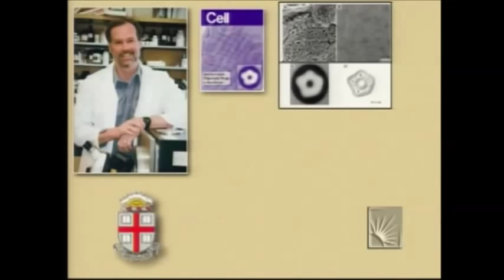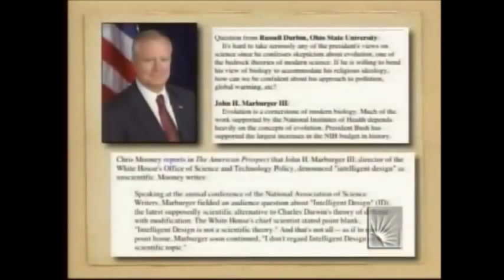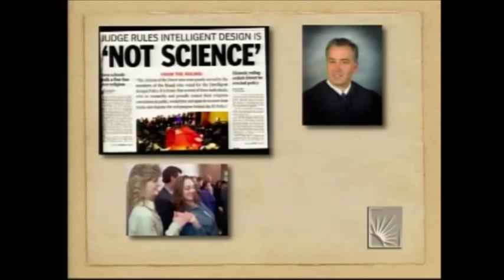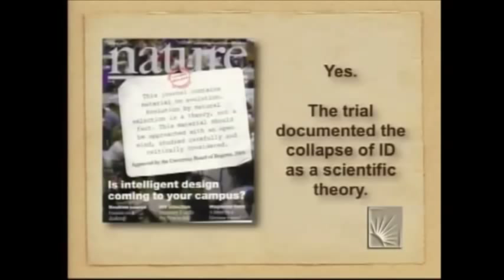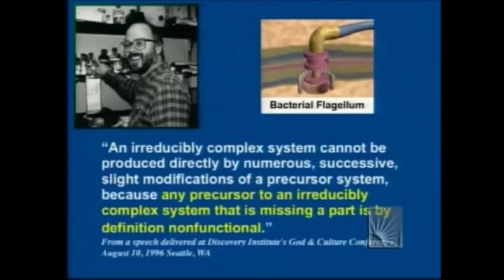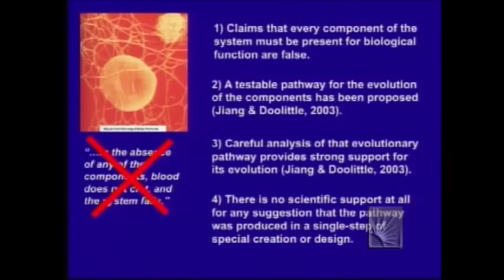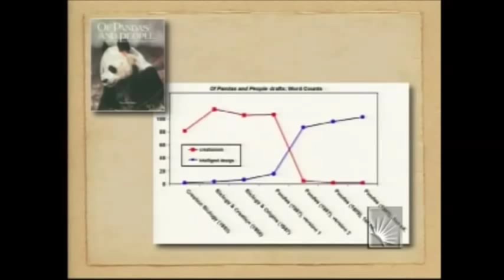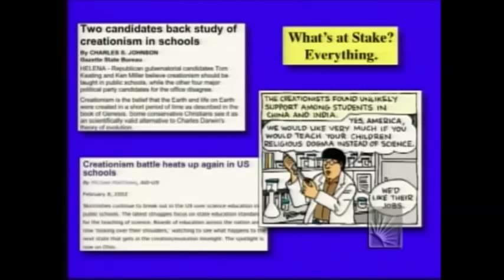The Collapse of Intelligent Design - Kenneth Miller Lecture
This is Dr. Kenneth R. Miller's hour long exposé of the claims of intelligent design and the tactics that creationists employ to get it shoehorned into the American school system.